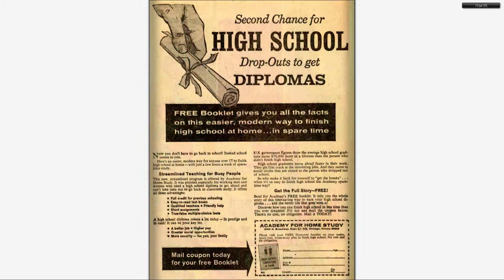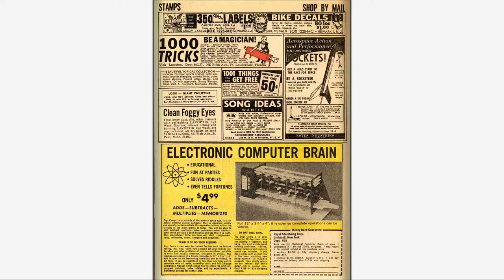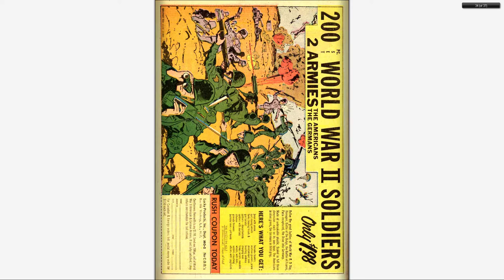196704 Strange Tales v1 155